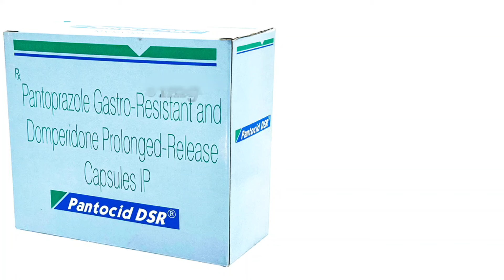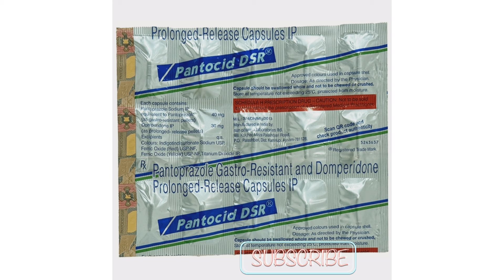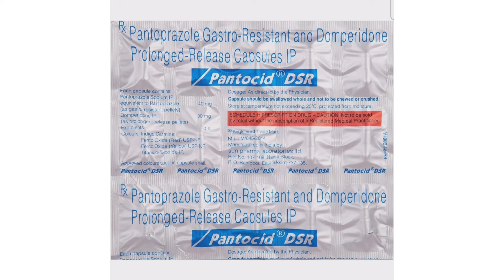Pantocid DSR Capsules | एसिडिटी और गैस की बेहतरीन दवा | जाने फ़ायदे और नुक़सान | MedPharma 24x7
Pantocid DSR Capsule contains Domperidone and Pantoprazole which is used in the treatment of stomach related problems. Watch the complete video for more details.

Additionally, you can also refer your friends and family and earn upto ₹1000 per referral.